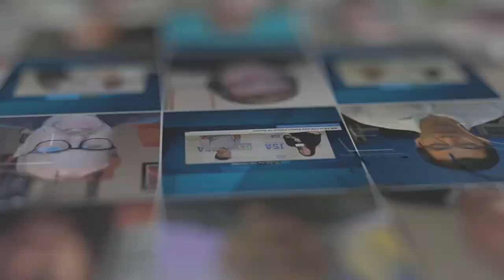Greg Elliott and Matt Reed of 1623 Farnam | ITW Xtra powered by JSA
Greg Elliott and Matt Reed, both VPs of Business Development for leading edge interconnection and data center specialist 1623 Farnam, sit down with JSA TV to talk about exciting news and offer a peek behind the curtain of 1623’s IT strategy. Having built an ideal triple-threat mix of robust colocation, extensive cloud offerings and a growing connectivity ecosystem, 1623 Farnam offers perspectives on how organizations can make the most of their digital transformations (while keeping budget in mind), why Nebraska is an ideal home for innovation and more.